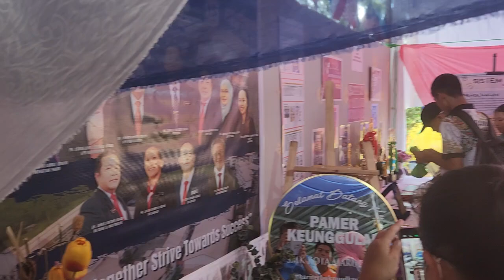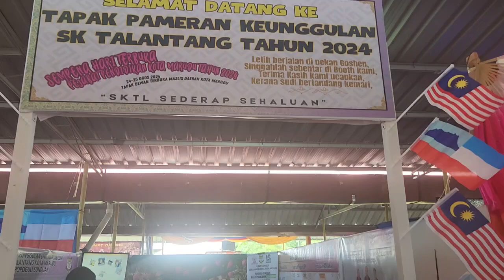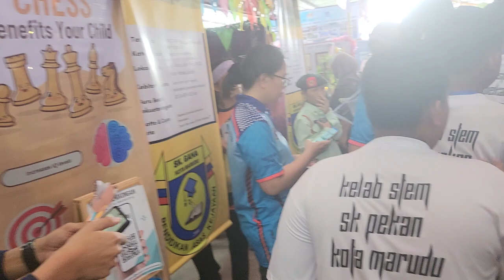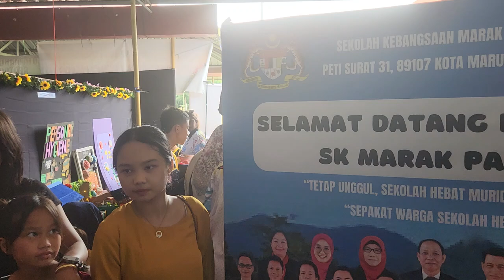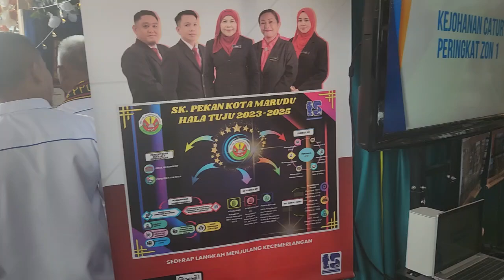Pameran Terbuka PPD Kota Marudu: 24 Ogos 2024